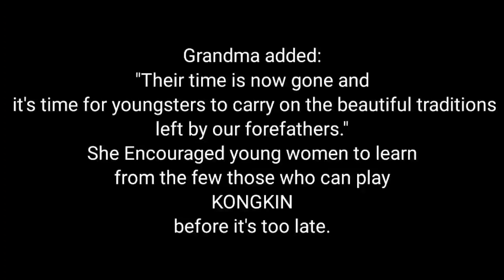Chang Naga Bamboo Mouth Organ | Kongkin | Traditional bamboo music instrument | Konya village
Sorry, I delayed this video, it was supposed to be uploaded during Naknyulüm Festival.

About the Instrument 'Kongkin'
In Chang Naga's tradition KONGKIN is an instrument, carefully crafted from a special quality bamboo to produce beautiful sounds, specially used by Women and it forms an integral part of every festival and rituals in village.

Time stamp
0.00 Intro
0.15 Meaning of Naknyulüm
1.01 Tobin
1.45 Otang Onet